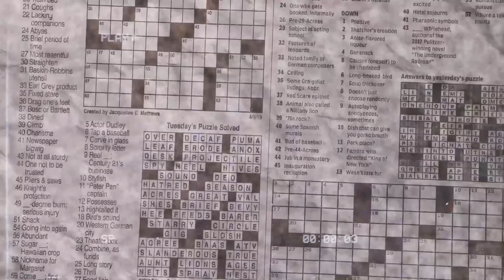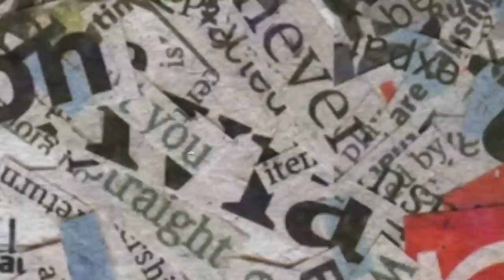RUMORE Eps #16 - EKSKLUSIF PODCAST - HASOE ANGEL JAHAT!!!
Bagaimana kah cerita dibalik hingar bingar Hasoe Angel, simak keseruan ceritanya hanya di Podcast RUMORE Eps 16, HASOE ANGEL JAHAT!!